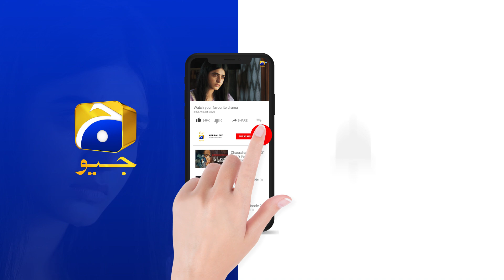Kiran Sirf Lalchi Nahi Balke Bad Kirdar Bhi Hai...